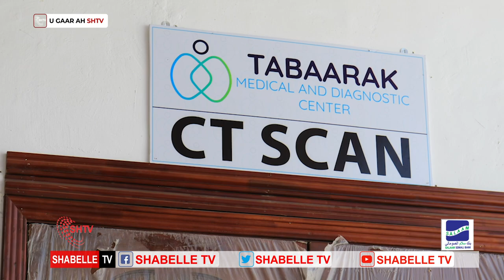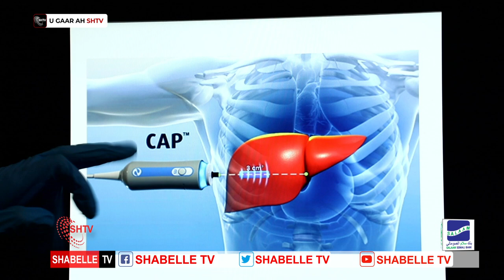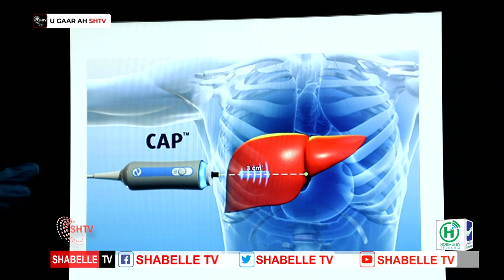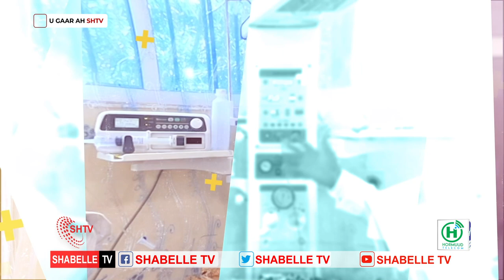barnaamijka la hadal dhaqtarka ee Shabelle Tv.